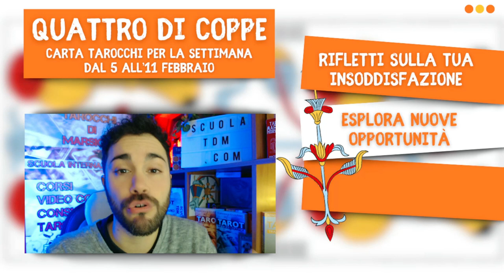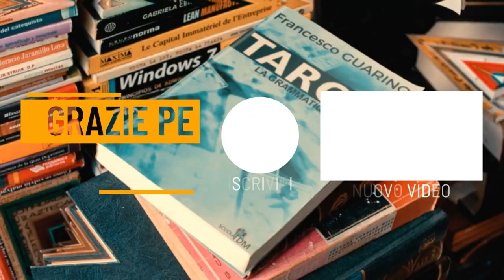Quattro di Coppe dal 5 all’11 febbraio - Tarocchi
Questa settimana potresti sentirti insoddisfatto o annoiato dalla situazione attuale. Dedica del tempo a riflettere su ciò che ti fa sentire insoddisfatto. Scrivi le tue sensazioni e pensieri in un diario. Questa autocoscienza ti aiuterà a identificare le aree che richiedono cambiamenti.

Anche se potresti sentirti bloccato o disinteressato alla situazione attuale, cerca attivamente nuove opportunità o passioni che possano risvegliare il tuo interesse. Sii aperto a nuove esperienze, hobby o attività che potrebbero portare un senso di scoperta nella tua vita.

In mezzo alla ricerca di nuove esperienze, non dimenticare di apprezzare ciò che hai già. La pratica della gratitudine può aiutarti a vedere il valore nelle tue attuali circostanze e migliorare il tuo benessere emotivo. Ogni giorno, prenditi del tempo per riflettere su ciò per cui sei grato.

Se questo ti risuona chiedi ai Tarocchi: “Come posso trovare nuove fonti di ispirazione?”.

Un abbraccio,
Francesco 🔥

▪◼⬛ SOCIAL ⬛◼▪